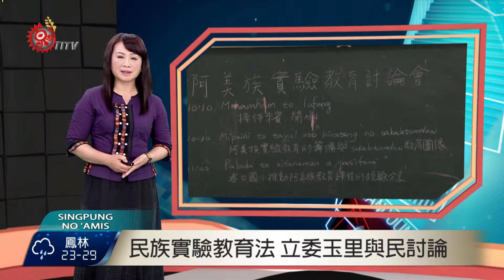民族實驗教育法 立委玉里與民討論 2016-04-21 Amis TITV 原視族語新聞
O kahacecay no salikaka ato lipoi'ing a malasa'ot

期望加速推動，阿美族實驗民族小學的成立，立委高潞・以用，邀集相關單位跟阿美族教師，舉辦會議討論。

為了落實民族教育，立委邀集相關單位，前往花蓮玉里開會討論，會中針對未來阿美族實驗民族小學的經費、員額、法規、行政協調、校名及師資培育等內容進行討論。

會中也討論希望將阿美族Cilangasan部落學校，轉型為阿美族教育資源中心，未來可以進行民族教育課程的規劃、教材編撰、師資培育等,期盼相關單位支持並編列預算 。

出席會議的原民會教文處副處長林政儀表示，願意支持阿美族Cilangasan部落學校轉型，但相關辦法還要再仔細討論，國教署也樂觀其成。

目前阿美族實驗民族小學的推動,尚未有學校提出具體的計畫,關心阿美族民族教育的人士，非常期盼能夠儘快產生,不過還必須透過多次的討論與溝通,研擬出符合阿美族實驗民族小學 的內容與資源。